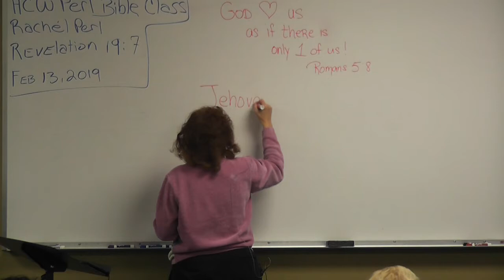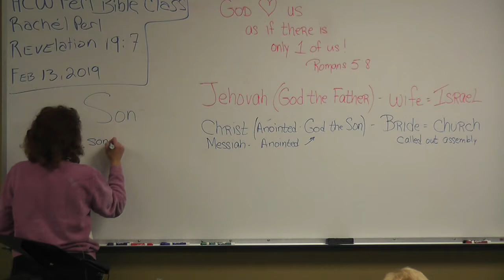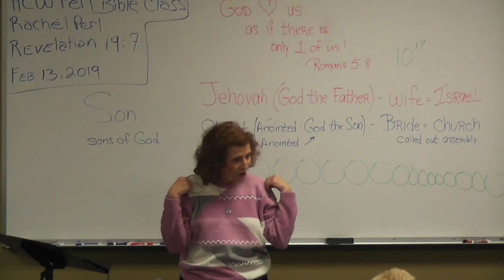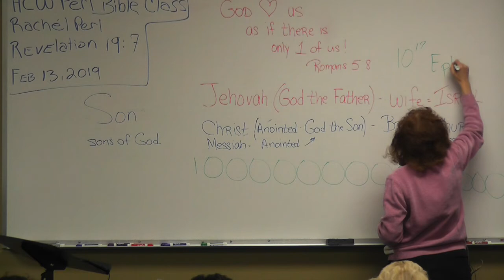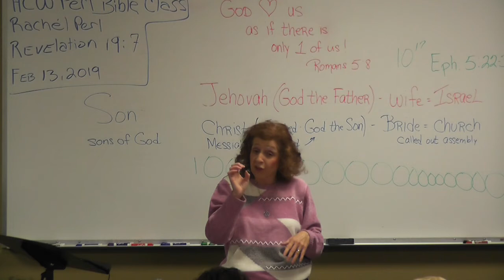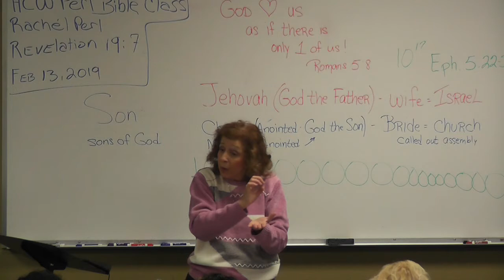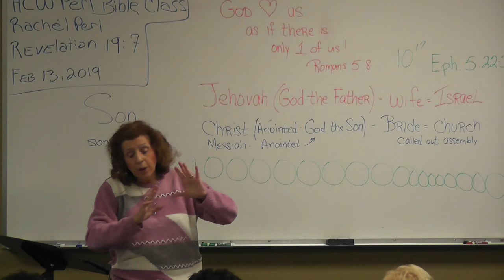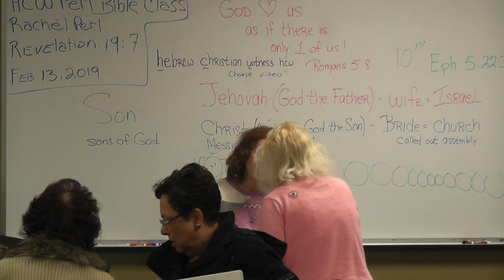CD# 125 - 2 /13/2019 Revelation 19:7-9 HCW Perl Bible Class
CD# 125 - Revelation 19:7-9 - Is a Class from our Weekly Bible Class held live in Highland,  California, and taught by our Missionary Rachel Perl of the Hebrew Christian Witness Inc. Ministry, Daughter of Mike and Ruth Perl founding Missionaries.